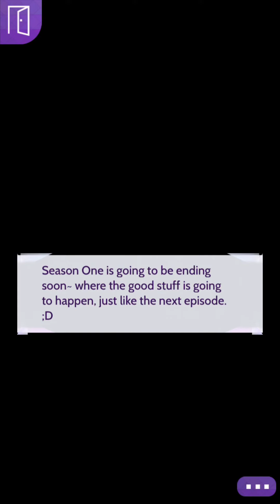RECKLESS - Ep 10 || EPISODE INTERACTIVE